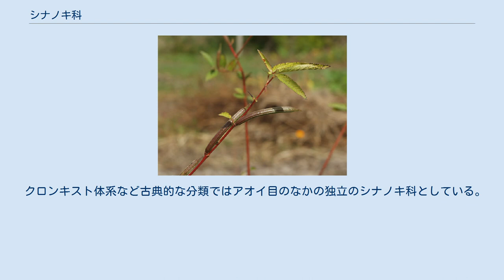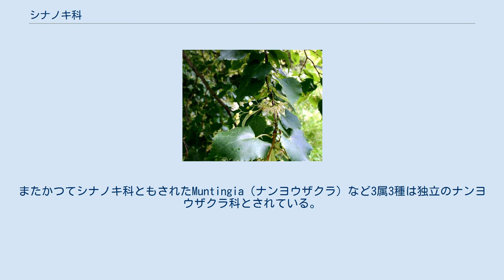シナノキ科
シマツナソ（モロヘイヤ）の果実 シナノキ科（しなのきか、Tiliaceae）は双子葉植物の科のひとつ。
50属以上、約450種を含む。
 子房上位。
がくは4-5枚、花弁は5枚、雄蘂は10本のものが多い。
木本あるいは一部草本で、温帯から熱帯にかけ広く分布する。
重要なものとしては繊維の原料であるジュート（コウマおよびシマツナソ、食用としてはモロヘイヤ）がある。
シナノキやセイヨウシナノキ（シナノキ属）の樹皮も昔は繊維として使われた。
セイヨウシナノキ（リンデン）はハーブティーにもされる。
 クロンキスト体系など古典的な分類ではアオイ目のなかの独立のシナノキ科としている。
しかしAPG植物分類体系では廃止され、従来のパンヤ科、アオギリ科とともにアオイ科に含められている。
シナノキ科は多系統であり、2または3系統（亜科）に分けられる（アオイ科を参照）。
またかつてシナノキ科ともされたMuntingia（ナンヨウザクラ）など3属3種は独立のナンヨウザクラ科とされている。
 ニューカレドニア特産の低木Corchorus neocaledonicus（またはOceanopapaver neocaledonicus）は、雄蕊が多数で葉が細かいなど特殊な形態をもつため分類が議論されてきた（ケシ科、フウチョウソウ科、ハンニチバナ科）が、現在ではシナノキ科ツナソ属に近いとする説が有力である。